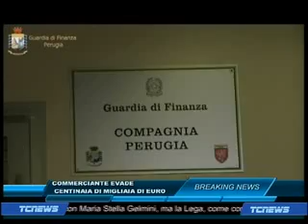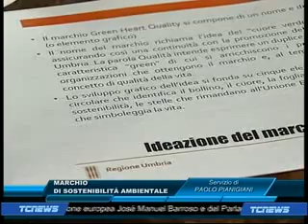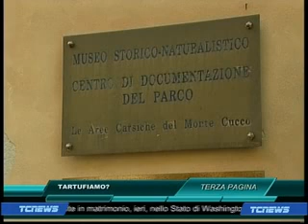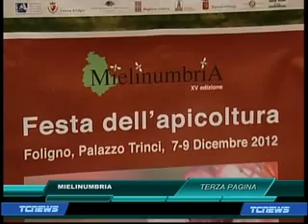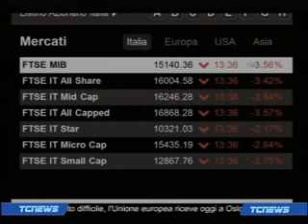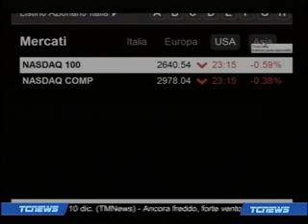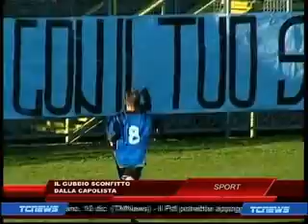tc news 10 12 12 prima edizione